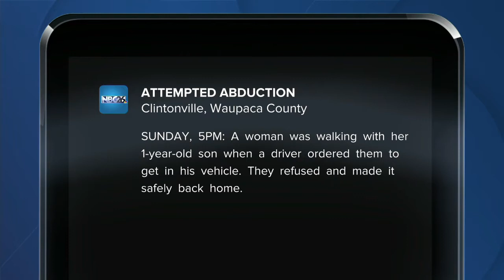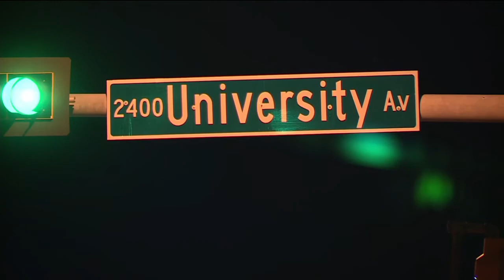NBC26 Latest Headlines | April 19, 3pm